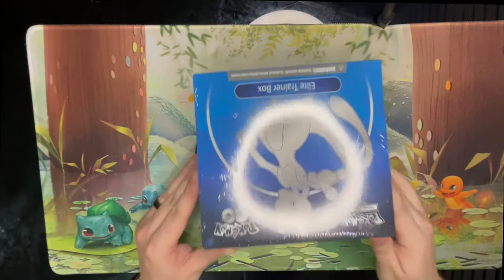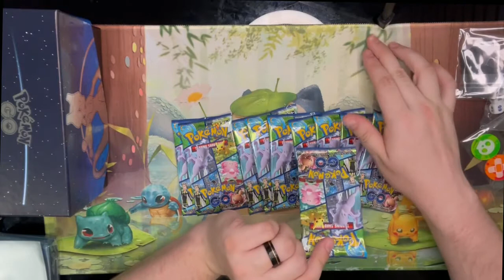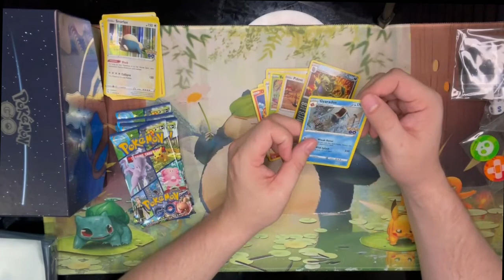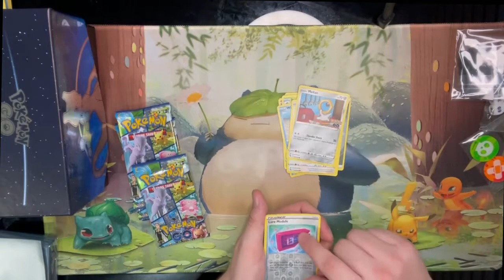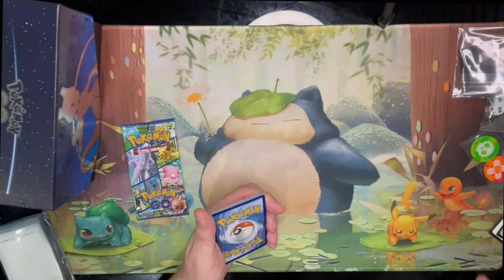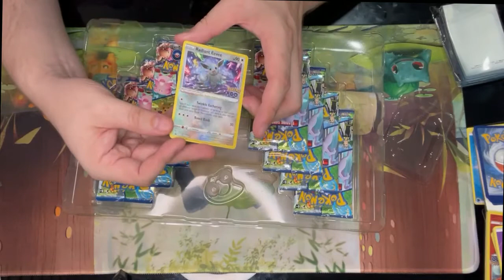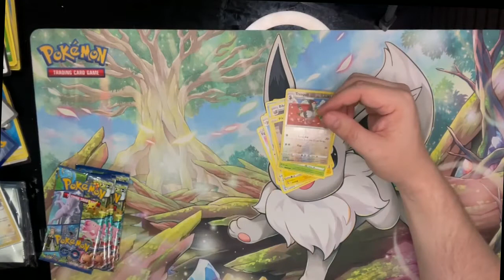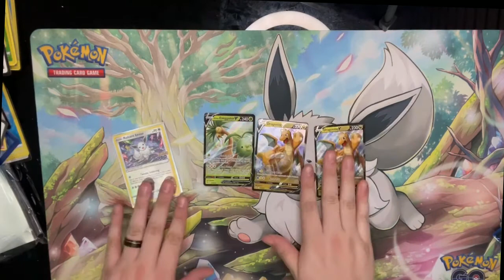Pokémon GO Opening: Can I Pull Mewtwo in Manhattan??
Join me as I open an ETB and Radiant Eevee collection looking for my most wanted Pokémon: Mewtwo!

Opening includes:
- 18 packs of the newest limited set
- 1 Game Mat
- 1 Collectable Pin
- 2 Beautiful Promo Cards
- Unlimited Terrible Puns and edits